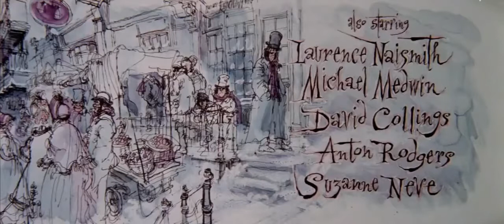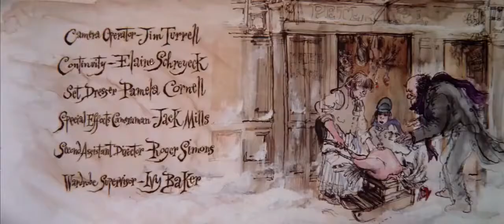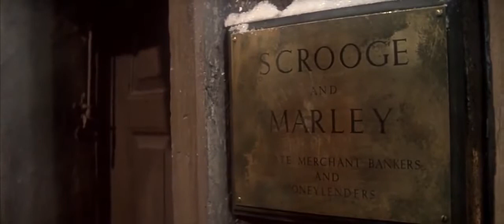Scrooge 1970 Albert Finney